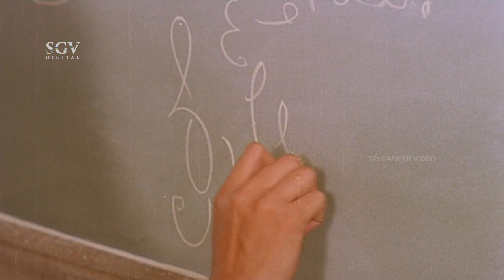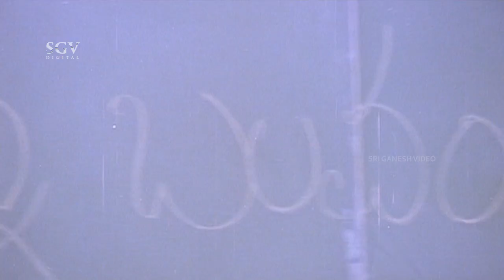ರಾಘಣ್ಣನನ್ನು Fool ಮಾಡಲು ಹೋಗಿ ತಾನೆ Fool ಆದ ಪ್ರೇಮ | Comedy Scene | Aata Hudugata Kannada Movie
Watch Aata Hudugata Kannada Movie Scenes Staring Raghavendra Rajkumar and Prema In Lead Roles.

Movie : Aata Hudugata – ಆಟ ಹುಡುಗಾಟ

Star Cast : Raghavendra Rajkumar, Prema, Shivaranjan, Swathi, Gangadhar, Aravind, Shivakumar, Bank Janardhan, Go Ra Bheema Rao, G R Ramdas, Anilkumar, Anilraj, Maishree, Mohan Juneja, Vidya, Shilpa, Sarojamma, Rekha Das

Director : B Ramamurthy
Story : B Ramamurthy
Lyrics :  -
Release : 1995